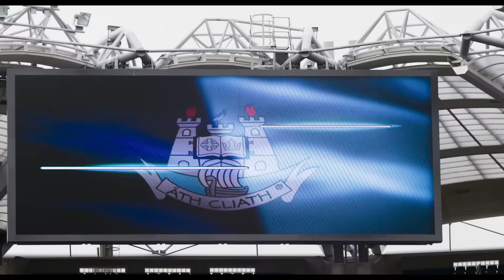WellWorthIt - GAA Football All-Ireland Championship (1)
Join us for the GAA Football Championship. Experience the anticipation. The build up. The atmosphere. The noise, the colour, the excitement, the post game banter. Enjoy the day with family and friends. It'll be WellWorthIt!